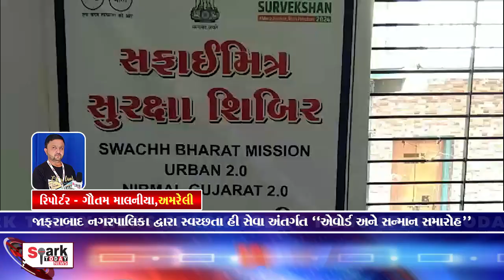જાફરાબાદ નગરપાલિકા દ્વારા સ્વચ્છતા હી સેવા અંતર્ગત "એવોર્ડ અને સન્માન સમારોહ" 2024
જાફરાબાદ નગરપાલિકા દ્વારા સ્વચ્છતા હી સેવા અંતર્ગત "એવોર્ડ અને સન્માન સમારોહ"